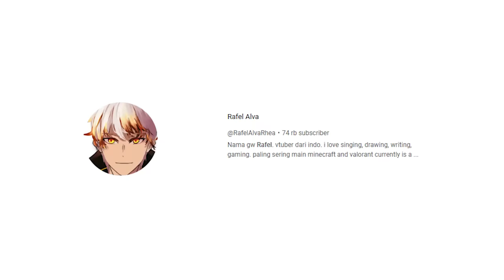Menjadikan Cewe Orang Murid Builder Gua!! Belajar Build With Azrealon #1